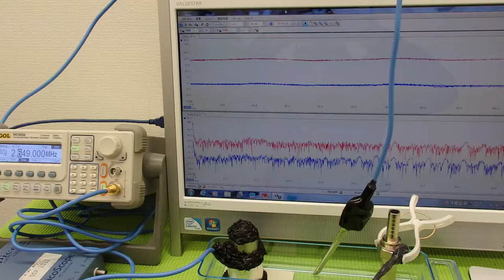超音波の発振制御技術実験 ultrasonic-labo